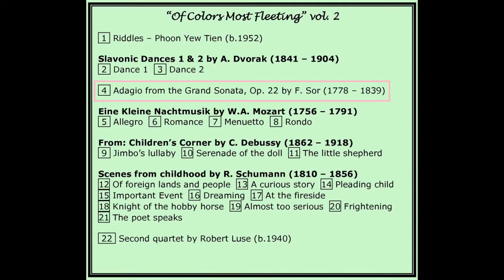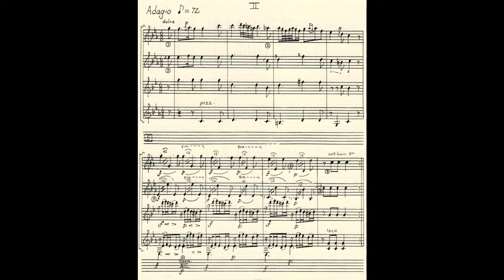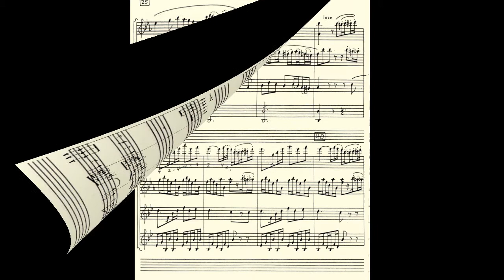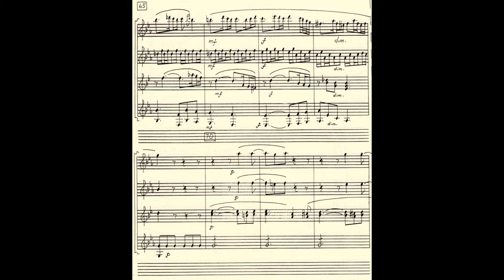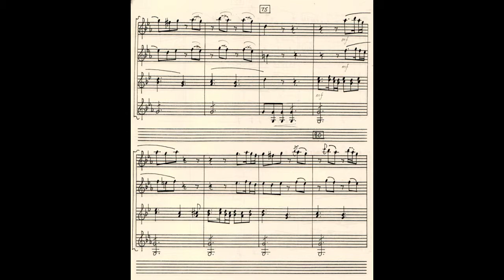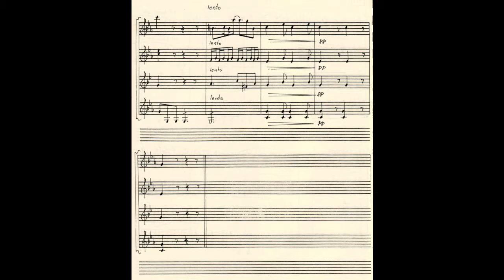The Singapore Guitar Quartet plays the Adagio from the Grand Sonata, Op. 22 by Fernando Sor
From "Of Colors Most Fleeting" vol. 2, the Singapore Guitar Quartet performs the Adagio from the Grand Sonata, Op. 22 by Fernando Sor.

From the liner notes: There are certain musical plots where, as in a detective story, the dénouement can only be effective once, upon first hearing. About halfway through, Sor constructs an elaborate ruse, the purpose being to persuade the uninitiated listener that the music is drawing to its conclusion. The rhetoric is persuasive, but at the same time, somehow, premature.  Guess what? Out of that ambivalent pause, a Db major chord rises triumphant -- a characteristic shock tactic from the pen of "the Beethoven of the guitar." Sadly, a solo guitar's capacity to express triumphalism in Db is restricted; pathetically so, if candour be admissible. Happy news -- no such limitations afflict a quartet, a fact that would doubtless have delighted Sor.

To realize the Grand Solo's massive (though largely implicit) architecture it seems, four guitars are none too many! Recognition of this fact was forthcoming from no less than Aaron Shearer: "What good sense (he mentioned in one of his letters) this makes!"